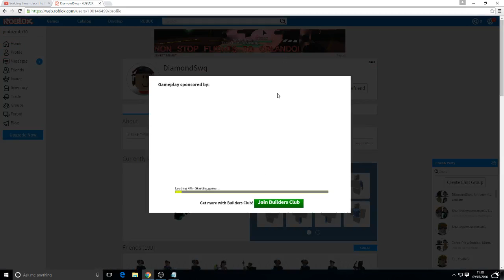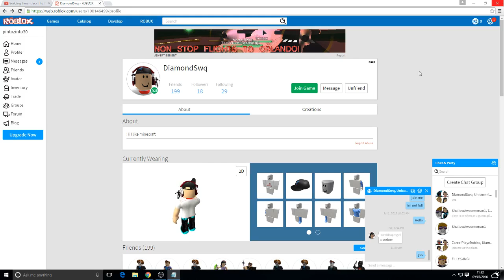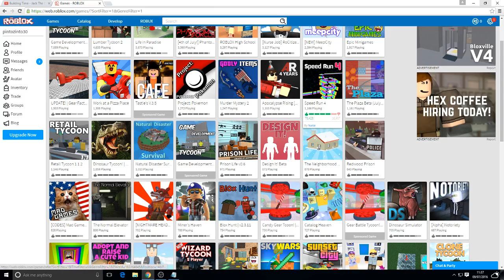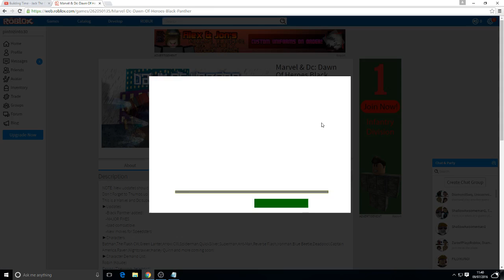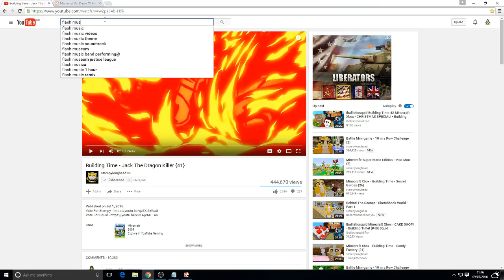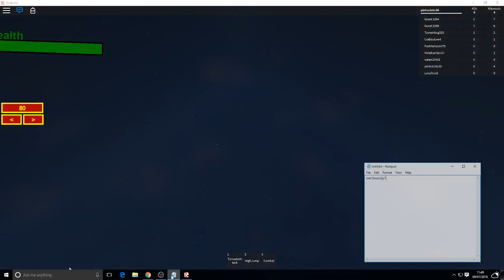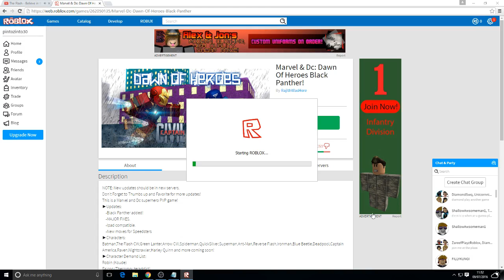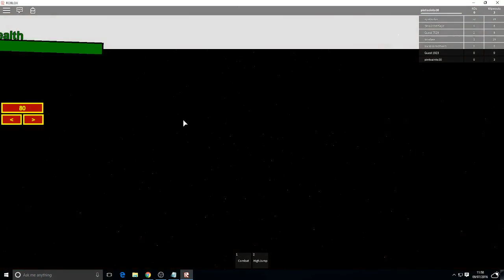Roblox Dawn Of Heroes: THE FLASH!!!!